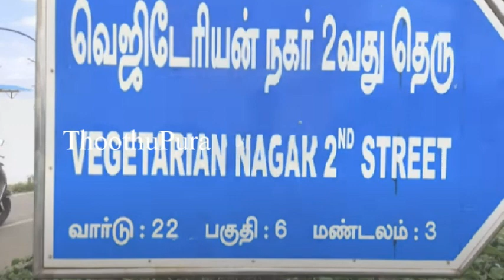சென்னை தண்டையார்பேட்டை ராஜசேகரன் நகரை சேர்ந்த பிச்சைமணி செய்ததை பாருங்க | Thoothupura